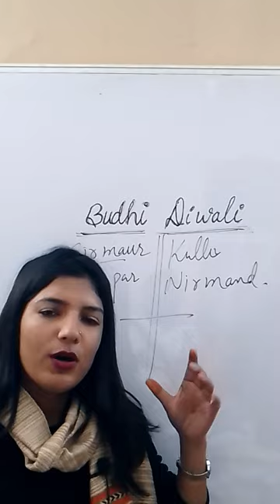Know where and why Budhi Diwali is celebrated in Himachal Pradesh.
we are providing online courses for HP Sub Inspector,TGT Commission, Police ,Army, clerical, patwari,forest guard

and special class for only HP GK for HAS, NT , Allied services...